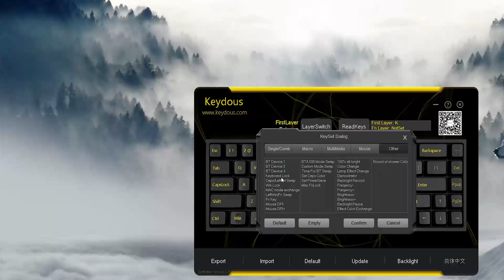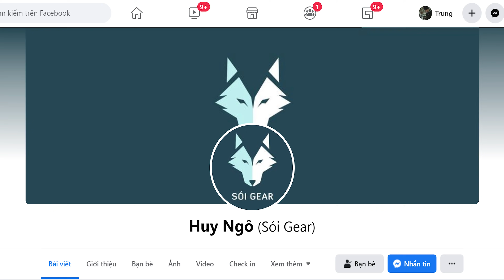Bàn phím gì mà cháy hàng ghê vậy? Mua về chỉ việc dùng!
Link Discord của Những Kẻ Đam Mê Công Nghệ nhé anh
Trong discord này có rất nhiều box ẩn. Nên anh em đọc hết tab Luật để có thể mở nó ra  nhé

0:00 Mở đầu
0:21 Tổng quan
1:57 Switch, Plate, Keycap
4:19 Keycap
4:41 Pin
5:16 Khả năng kết nối
5:48 Unbox
6:58 Phần mềm keymap
7:50 Mức giá
9:26 Điểm trừ
11:37 Đeo tai nghe vào nhé
12:05 Tổng kết